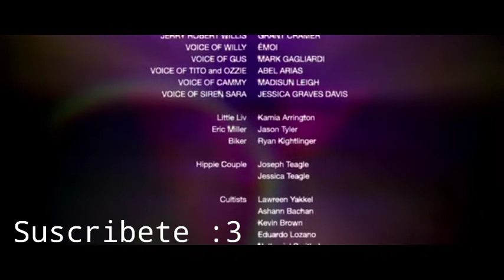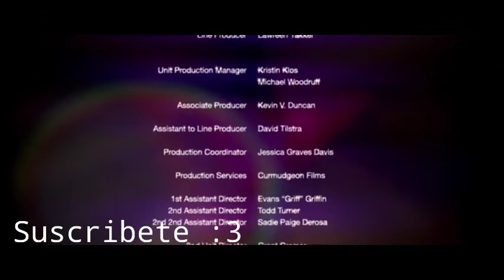Willy's Wonderland Escena Final Instrumental [Leer Descripción]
si lo usas pide permiso o deme créditos xD